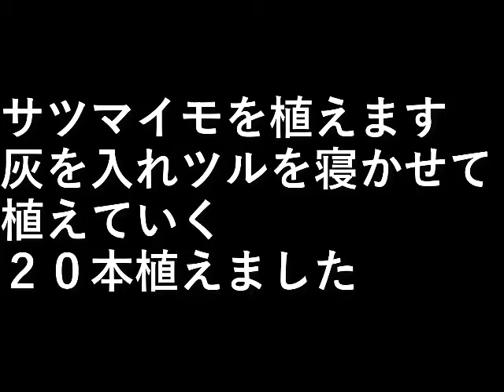サツマイモ植え2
サツマイモを植えます。

灰を入れツルを寝かせて植えていく。
２０本植えました。

設備屋の適当田舎暮らし